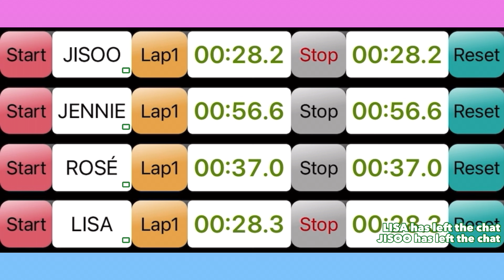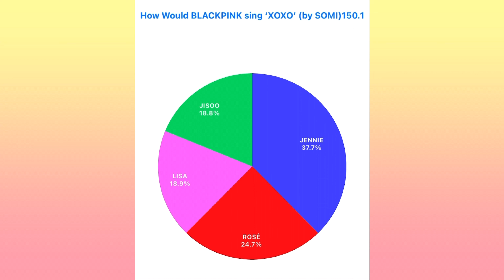How Would BLACKPINK sing 'XOXO' (by SOMI)